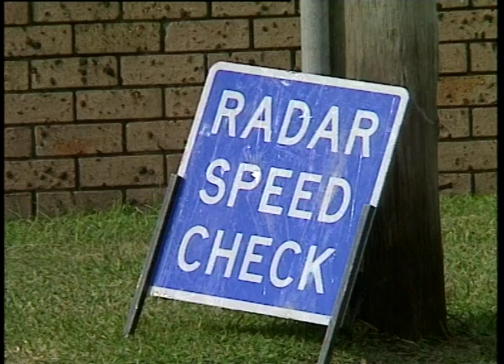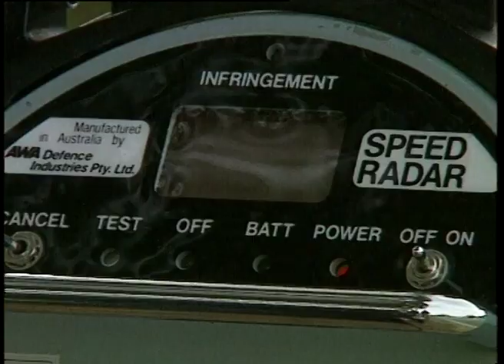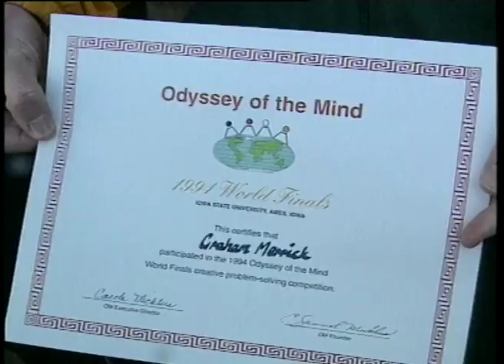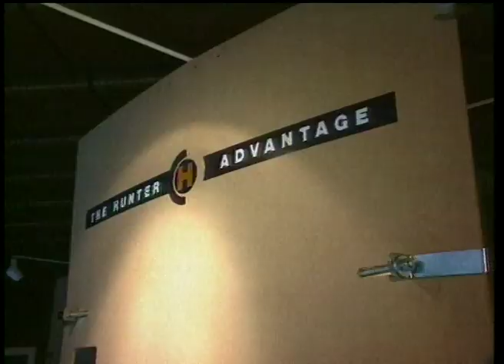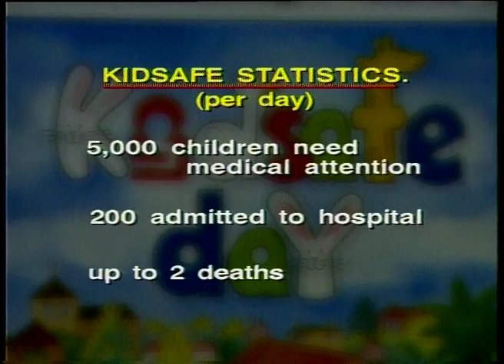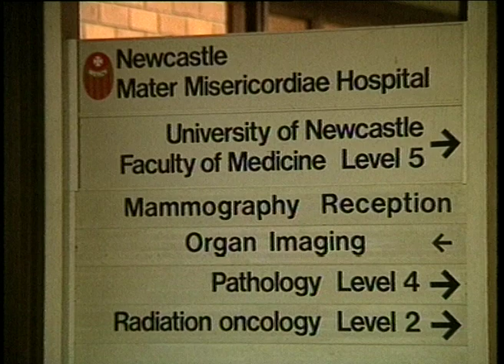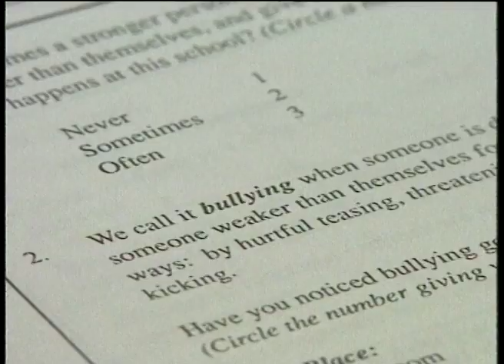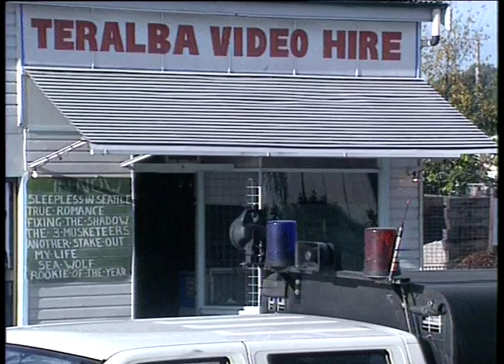16B 100 News item NBN Television June 1994